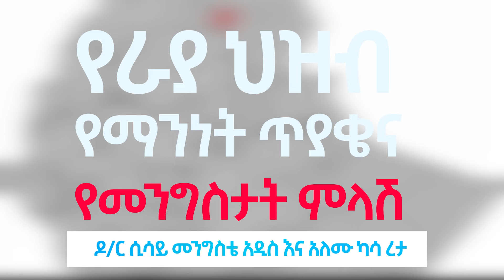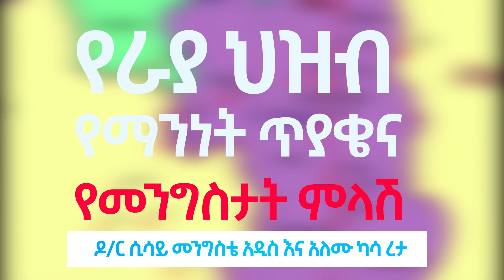የተከበበ ማንነት| ራያ| መሬቱን ለራሳቸው ለመውሰድ ሲሉ ማንነታቸውን በግዴታ ለመጫን ሞክረዋል@betehabeshaofficial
Embark on a mesmerizing journey through the cultural mosaic of Raya, a region nestled in the heart of Ethiopia, with this captivating video exploration. Discover how Raya serves as a microcosm of Ethiopia's rich diversity, blending together a tapestry of cultures, languages, and traditions.

Join us as we delve into the vibrant landscapes and bustling communities that define Raya, from the lush highlands to the arid lowlands. Explore the unique blend of ethnic groups, including the Amhara, Tigray, Oromo, and Afar, each contributing their own customs and heritage to the region's cultural tapestry.

Through immersive storytelling and breathtaking visuals, this video showcases the beauty of Raya's traditional music, dance, and cuisine, offering a glimpse into the daily lives of its residents. Experience the colorful festivals and celebrations that punctuate the Raya calendar, highlighting the spirit of unity and coexistence among its diverse population.

Learn about the historical significance of Raya as a crossroads of trade and exchange, connecting Ethiopia's interior with the Red Sea coast. Discover the ancient ruins and archaeological sites that bear witness to Raya's rich heritage, spanning millennia of human civilization.

Through interviews with local residents and cultural experts, gain insights into the challenges and opportunities facing Raya in the modern era. Explore efforts to preserve and promote Raya's cultural identity amidst rapid urbanization and globalization, ensuring that its rich heritage continues to thrive for generations to come.

Whether you're an avid traveler, a student of anthropology, or simply curious about the diverse cultures of Ethiopia, this video offers a captivating glimpse into the enchanting world of Raya. Join us as we celebrate the beauty, resilience, and diversity of Ethiopia's cultural tapestry through the lens of Raya.